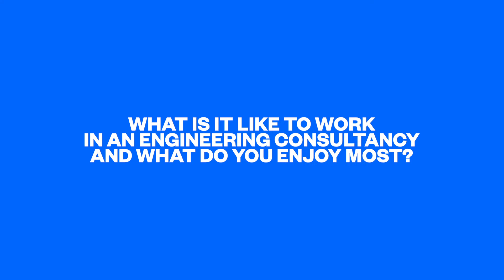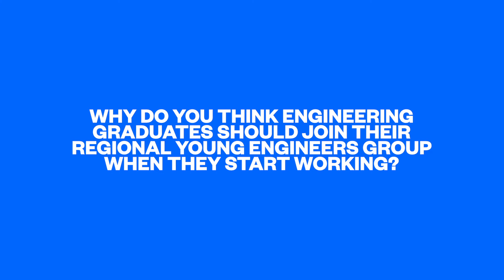Kishan Seger :: Structural Engineer! Study Life To Working Life :: EPISODE 8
On today’s episode of Study Life to Working Life, Kishan Seger, a structural engineer at Beca, talks us through what it’s like to work at an engineering consultancy, why all graduates should aim to get chartered, and more.